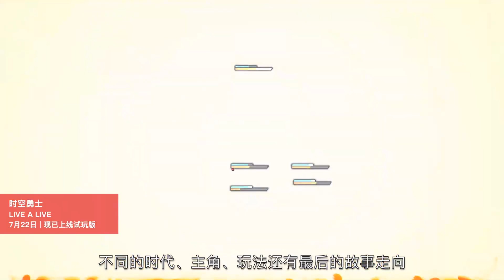它们都来了！任天堂6月迷你直面会介绍&感受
舅舅党们的这波爆料还真中了不少，能不能再中一次 - 希望近期老任再搞场第一方的画饼大会，把剩余的饼都端上来吧~